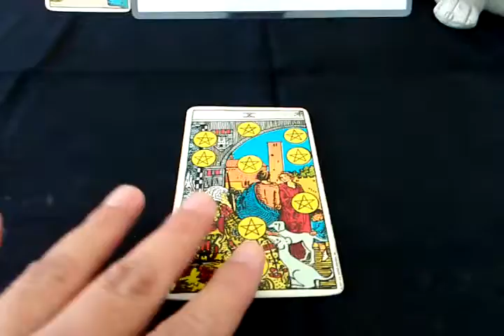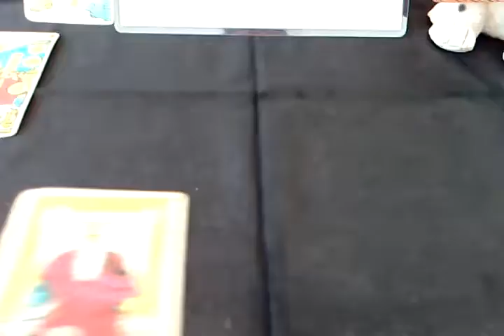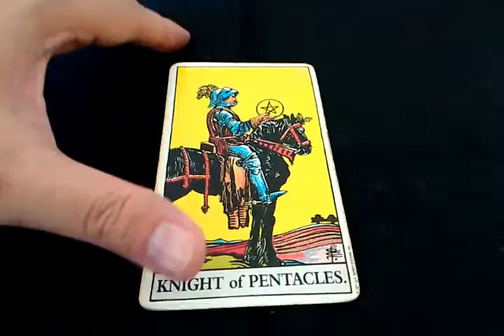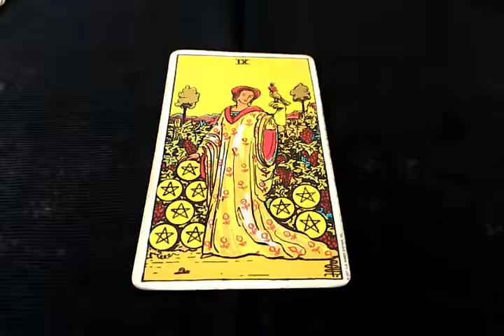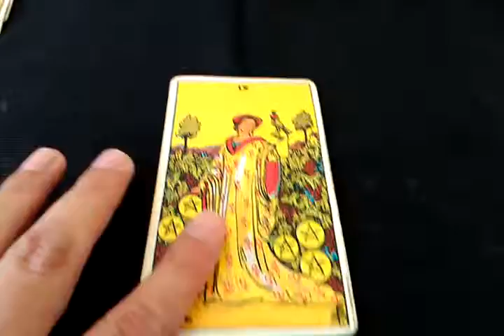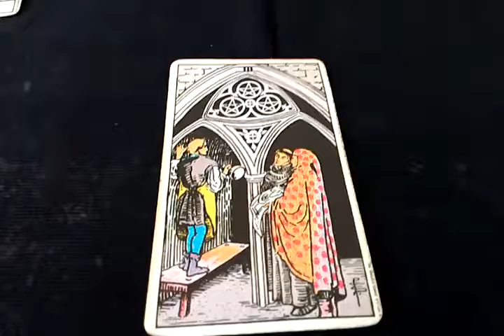ดวงทั่วไปอาทิตย์ที่27ต.ค.62ผู้เกิดทั้ง7วัน